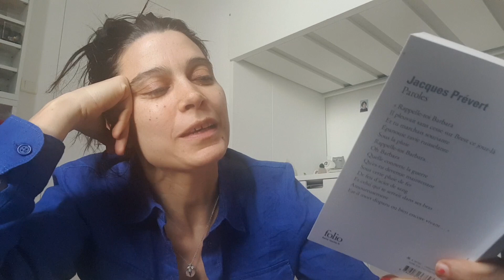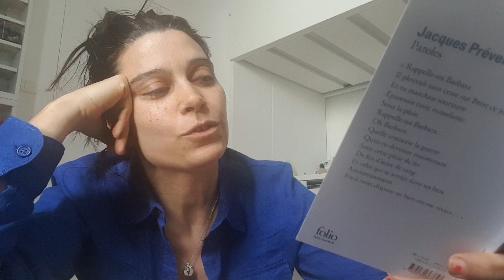Lecture Déconfinée 2 - Saison 21/22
Kristian Frédric , metteur en scène, auteur et librettiste a invité Julia Leblanc-Lacoste, comédienne, pour vous faire découvrir ou ré-entendre une trilogie de poèmes de Jacques Prévert.